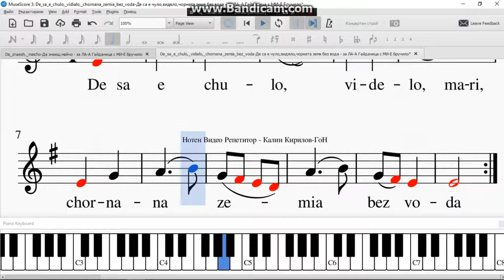De sa e chulo, vidialo, chornana zemia bez voda Де са е чуло,видяло,чорната земя без вода за ЛА А